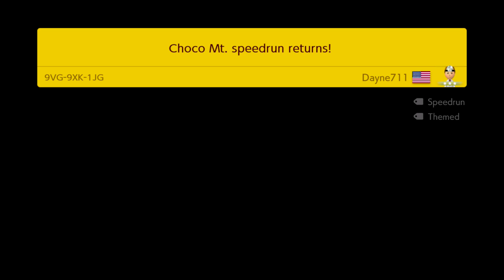Team Leeper Plays: Super Mario Maker 2! Can Justin Speedrun??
I was playing some SMM2 to keep my wife entertained, and came upon a cool level so decided to capture it. Plugged in the mic so we could do live commentary as well. Here's the unedited result.
Hopefully you enjoy it! Would you want to see more videos like this in the future?